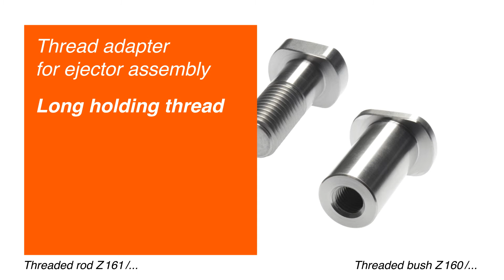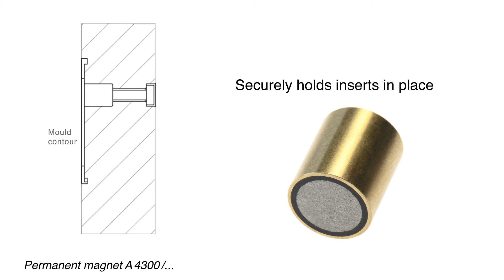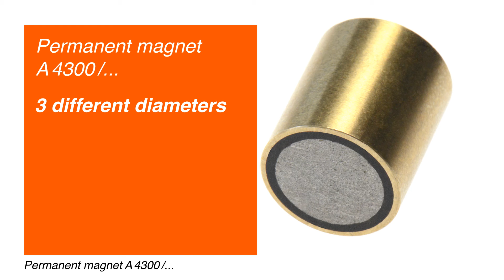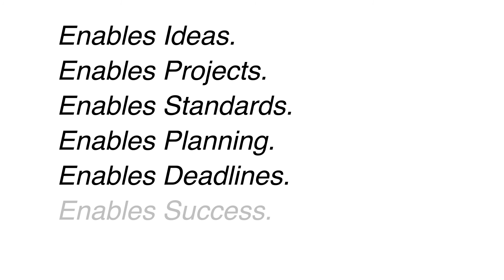HASCO Demoulding Standards